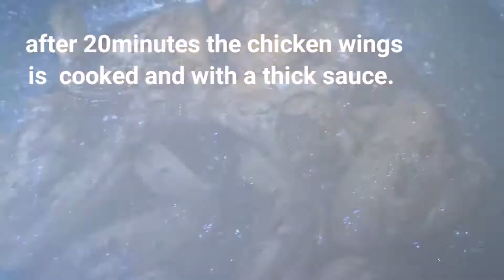Easy Chicken wings recipe